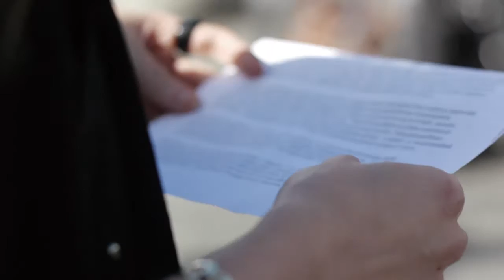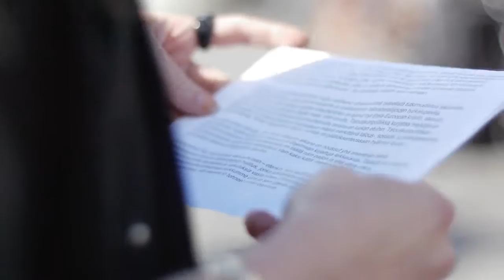Koulutusleikkausten vastainen mielenosoitus 2/3 15.6.2015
La ayuda financiera estudiantil está siendo reducida en 70, a largo plazo 150, millones de euros, 248 millones están siendo recortados de la secundaria y 200 millones de la educación superior- en total 681 millones. No podemos dejar que esto ocurra. Ahora debemos ir a las calles rápido. No le podemos permitir esto a los que toman decisiones. Por esto invitamos a todo al que le interese o se vea afectado por este, o cualquier otro recorte financiero, a venir y pararse con nosotros en solidaridad.